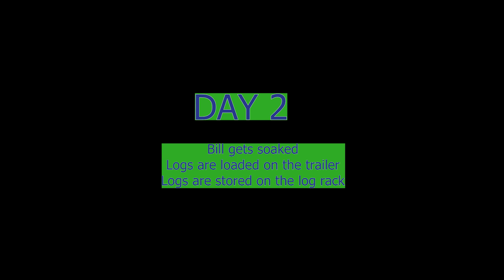#33 Part 2 on Huge Log- Bill Gets Soaked